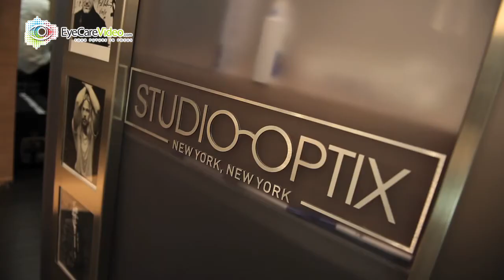Studio Optix - New York, NY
Produced by Eye Care Video, a division of Ridgewood New Media.